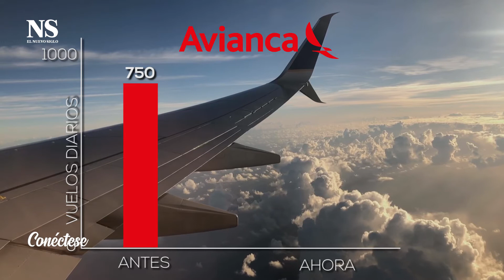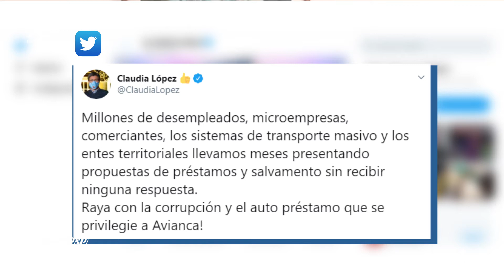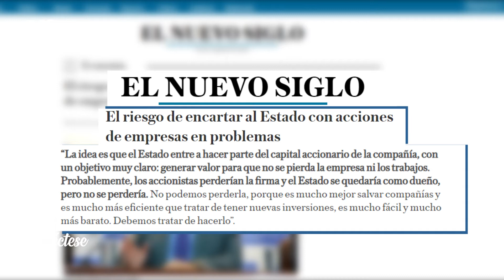Conéctese Le explicamos el polémico préstamo del Gobierno de Colombia para Avianca